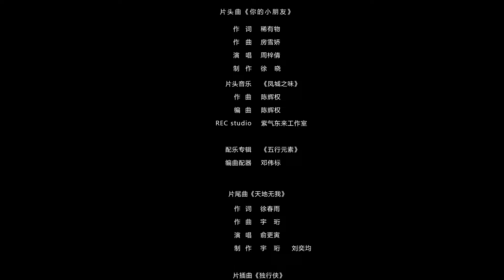【ENG SUB】原来是花男城啊 18丨豪门“弃女”的花男城逆袭奇遇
▶沈如意，在她18岁那年就获得了“刺绣冠军”，可谓年少成名。就在众人以为她定能凭自己的能力闯出一番天地时，她却被迫远嫁外地豪门，就此放弃事业，成为了豪门媳妇。过门后，如意没不久就“克死”了丈夫，她“扫把星”的称号一夜响彻全城。如意跟试图让她净身出户的恶婆婆斗智斗勇，幸于先夫给的“和离书”帮忙，如意顺利踏上了回乡的路。可命运好像不打算放过她，果不其然，她不但被劫了财，还在半途惨遭被丢弃。身无分文的如意来到“华南城”，正在她心灰意冷、生无可恋之时，“义捕队长”冷羽举着盾牌从天而降，瞬间让如意恢复了对人生的希望。自从冷羽出现后，如意似乎就“好运”不断，不但顺利入住华南城的豪华客房，还结识了一群好友。就在如意以为能与冷羽发生一段浪漫的华南情缘时，却发现自己已经怀了孩子，而冷羽也为实现自己的捕快梦，毅然服兵役去了……决意留在华南城的如意，与钱庄老板兼财迷钱思钱合伙开起了绣坊，并和落魄书生石智周、过气网红荀凤娇互帮互助，过起来虽然坎坷但还算愉快的日子，可贪心不足的四方商号虎视眈眈，如意绣坊能否顺利经营下去，几人之间错综复杂的情感又将何去何从？
▶共计：30集
▶主演：曾艳芬、俞更寅、李一旻、乐轩、叶舒予、朱一未